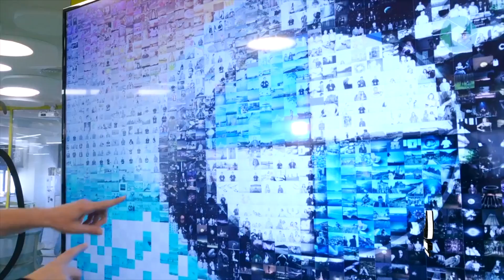Digital Photo Mosaic Boston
Ovation Events
Digital Photo Mosaic

Ovation Events provides a Photo Mosaic rental for Social & Corporate events in Boston Ma.   This photo novelty rental is great for Brand Activations, Weddings, Bar & Bat Mitzvahs.

Clients can choose from printed Mosaics with 2x2 inch tiles or a Digital Mosaic which is shown here.  Mosaics are made from a master image with is for a product launch or just a logo.

Happy Planning.